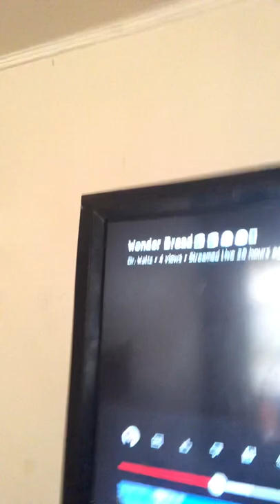Shark teeth you on the docket later today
@DrJustinoDollars @shabazzali9832 @Sizz with a wrench